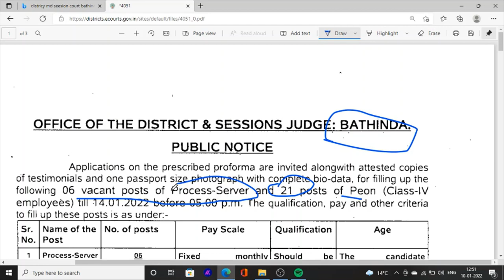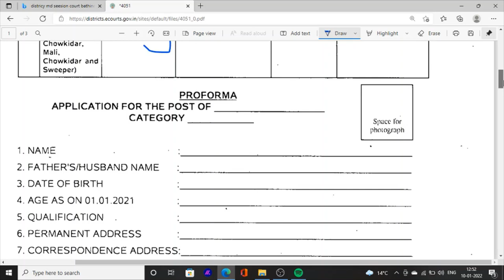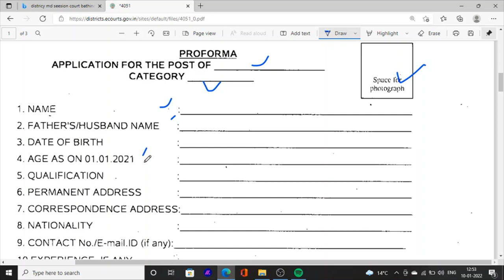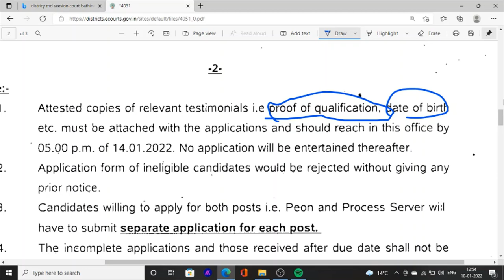Punjab Jobs News Update 2022 | Latest Jobs In Punjab in District and Session Court Jobs Vacancies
Hello Friends This is a Informative Channel and This Video is Full Information About latest jobs news in punjab for 10th pass jobs in punjab 8th pass jobs in punjab district and session court jobs recruitment in punjab jobs 2022 new jobs in 2022 in punjab jobs district and session court jobs in bathinda punjab sweeper josb peon jobs in punjab 2022